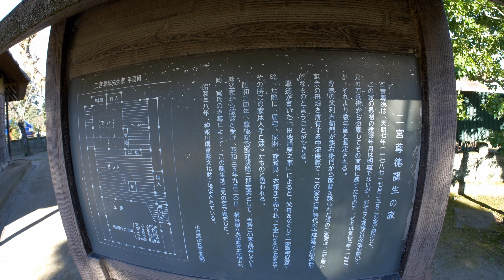小田原市尊徳記念館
7.5mmSAMYANG(サムヤン)F3.5使用。 今回は、手持ちで動画がどれだけ使い物になるか実験です。
35mm換算15mmのフィッシュアイレンズ超広角なので、4k 16:9でも18mmで余裕があります。あとから動画補正をソフトでかけてますが、それでも20mmくらい？F３．５なので室内は、ちょっとマニュアルじゃないとISO感度結構上がった画質でした。その辺もうちょっと気をつかうべきだったのかな？いずれにしても実験動画ですのであしからず。